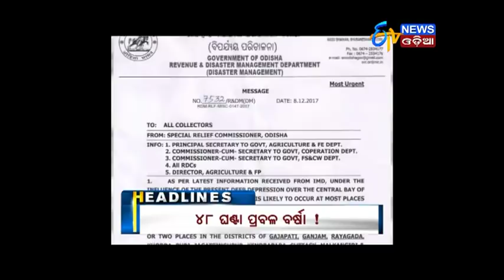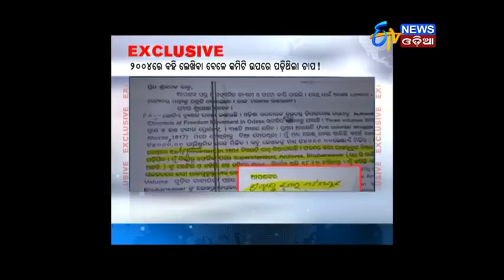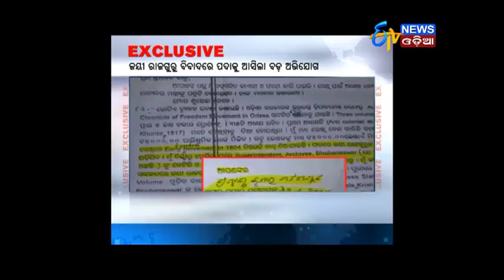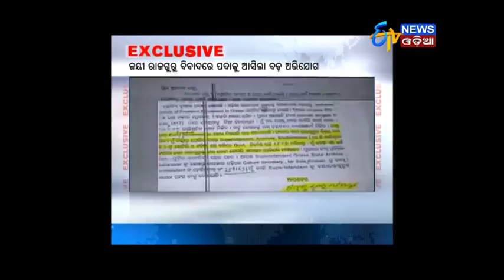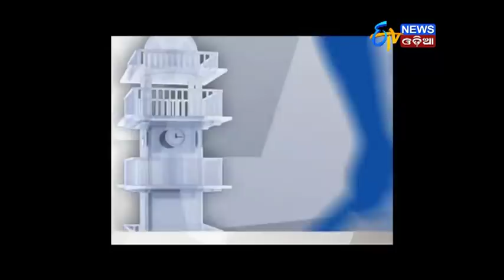Amari Odisha @7PM (08.12.17)- ETV News Odia